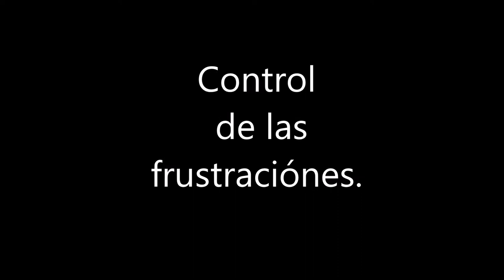Rugby, Control de Frustraciones.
Sabias palabras de Felix Villegas, entrenador de rugby.